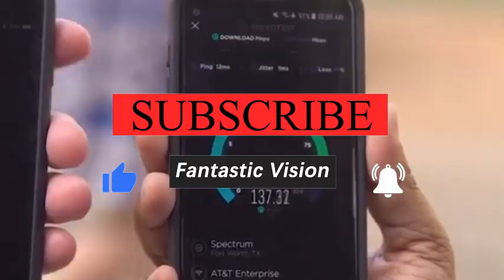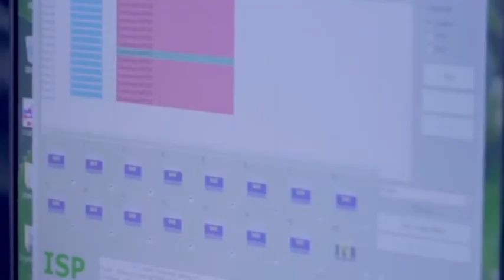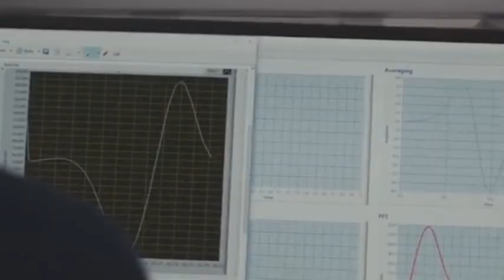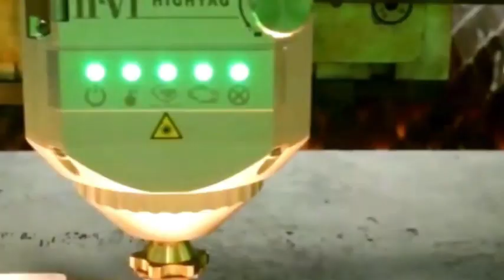ASML Caught Between US and China: The $32B Lithography Dilemma.